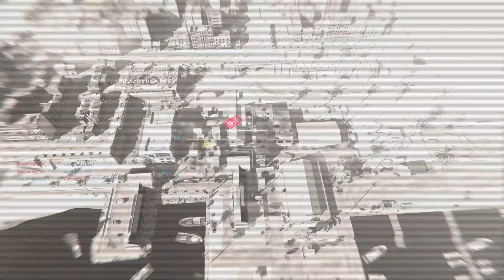Call of Duty Modern Warfare Multiplayer Gameplay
callofduty modernwarfare Call of Duty Modern Warfare: Team Deathmatch Gameplay (No Commentary)